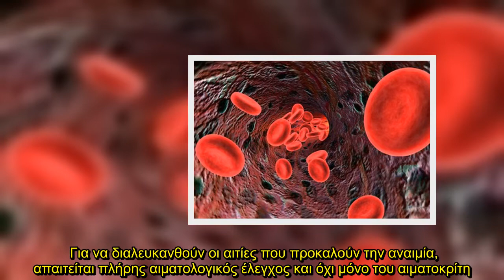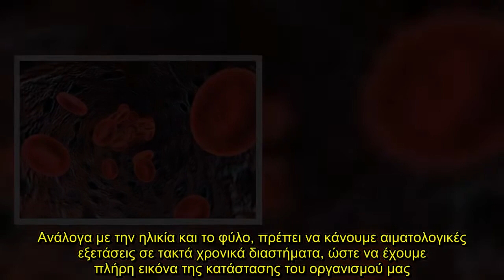✅ Είναι σημαντικός ο αιματοκρίτης;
✍   Γιατί ο αιματοκρίτης είναι σοβαρή αιματολογική εξέταση; Τι δείχνει για τον οργανισμό ο χαμηλός δείκτης;  Ο χαμηλός αιματοκρίτης στις αιματολογικές εξετάσεις υποδηλώνει ότι τα όργανα του σώματος δεν λαμβάνουν αρκετό οξυγόνο. Αν ο αριθμός των ερυθρών αιμοσφαιρίων είναι χαμηλότερος από τον κανονικό τότε είναι πολύ πιθανό να έχετε εμφανίσει αναιμία. Ποια είναι τα συμπτώματα της αναιμίας; Κουράζεστε εύκολα, εμφανίζετε δύσπνοια, ταχυκαρδία, αδυναμία συγκέντρωσης ενώ μπορεί να έχετε και τάσεις λιποθυ ...